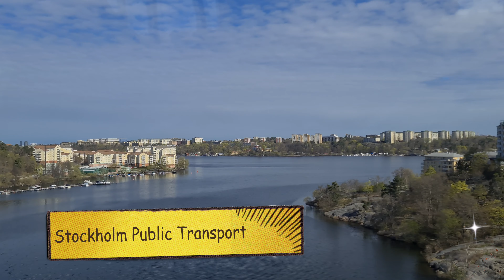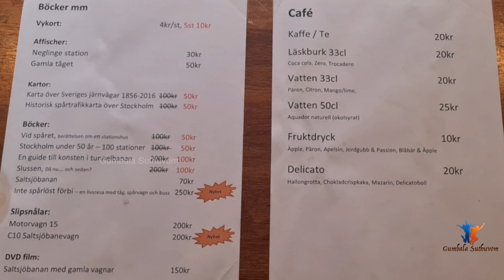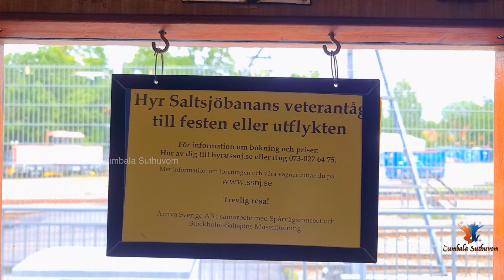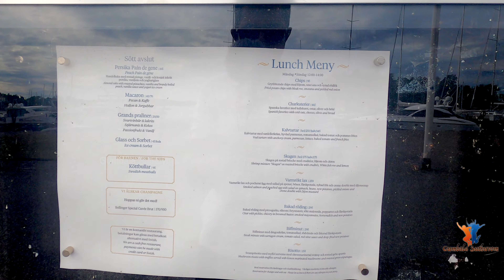Saltsjöbanan 110 year old train | Tamil Vlog | Gumbala Suthuvom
வணக்கம் நண்பர்களே இந்த வீடியோ தொகுப்பில் ஸ்வீடன் நாட்டின் தலைநகரான ஸ்டோக்ஹோல்ம் நகரில் இருக்கும் சால்சேபாத்தெத் எனும் இடத்துக்கு 110 வருடம் பழமையான ரயிலில் எங்கள் அனுபவத்தை பற்றி பகிர்ந்துள்ளோம். உங்கள் பொன்னான கருத்துக்களை சொல்லுங்கள் நன்றி!

Gadgets used:
GoPro 8 Holiday Bundle Pack
Go Pro Hero 8 Black
Macbook Pro 15"
Osmo Mobile 2 (Stabilisation)
Osmo Mobile 3 (Stabilisation)
Blue Snowball Microphone
Rode Shotgun microphone
Go Pro 50-in-1 accessories
Go Pro Audio converter
Go Pro 3 Way stand